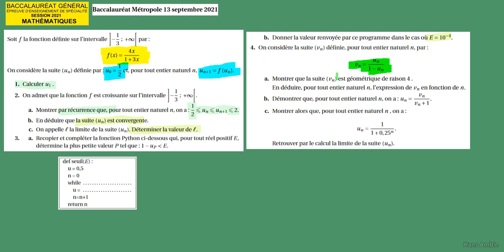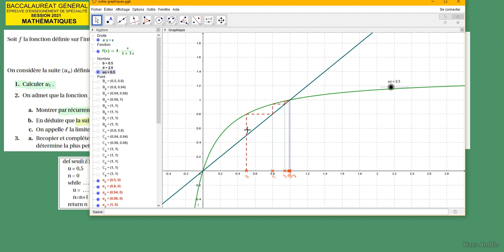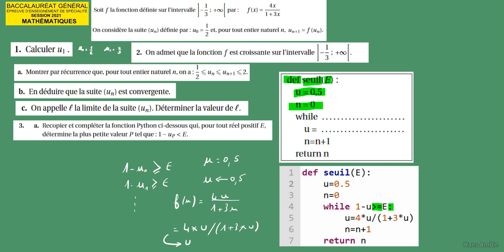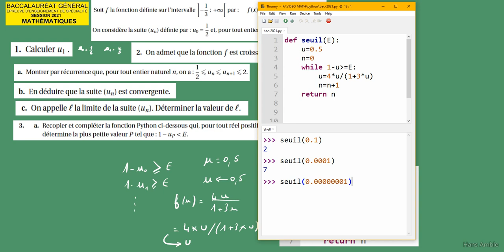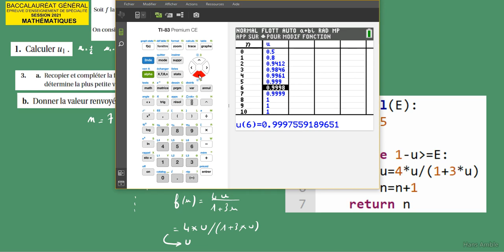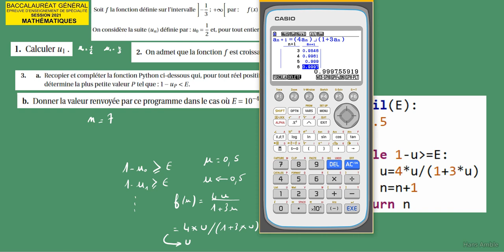BAC 2021 septembre Sujet OFFICIEL 1 ex2 Suites Terminale Spé Maths